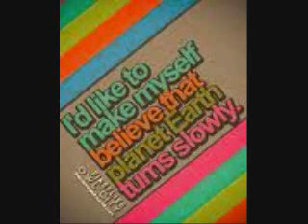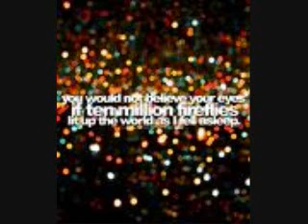Owl City- Fireflies With Lyrics!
Fireflies Lyrics

It's hard to say that I'd rather stay
Awake when I'm asleep